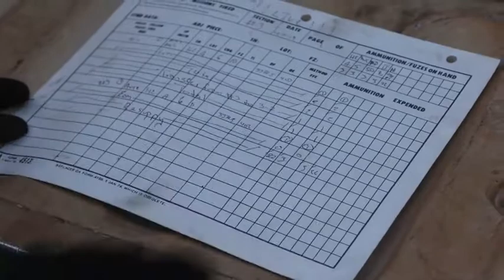U.S. Artillery Soldiers train to standard in Australia (2019) 🇺🇸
🔴 [Author]:
Video by Staff Sgt. Nicolas A. Cloward

🔴 [Unit]:
128th Mobile Public Affairs Detachment

🔴 [Location]:
Shoalwater Bay, Qld, Australia

🔴 [Description]:
Soldiers with 2nd Battalion, 11th Field Artillery, 25 Infantry Division prepare their artillery equipment to provide cover for infantry movement during Exercise Talisman Saber near Shoalwater Bay, Queensland, Australia, July 20,2019.

🔴 [Tags]:
Talisman Saber 2019

🔴 [VIRIN]:
190915-Z-QD330-001